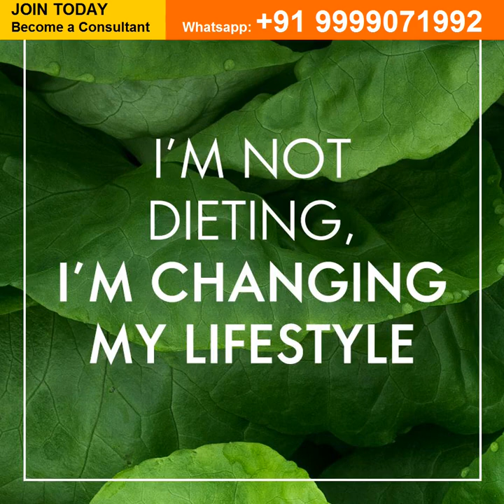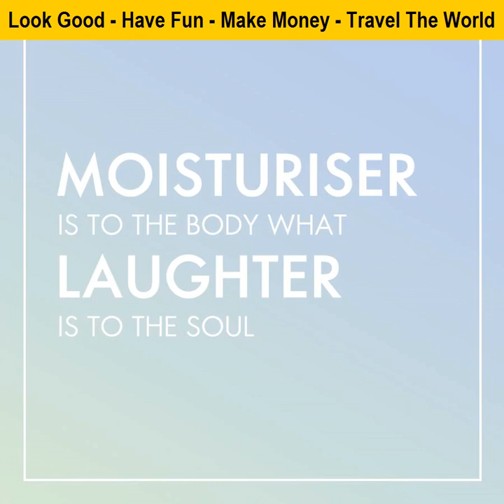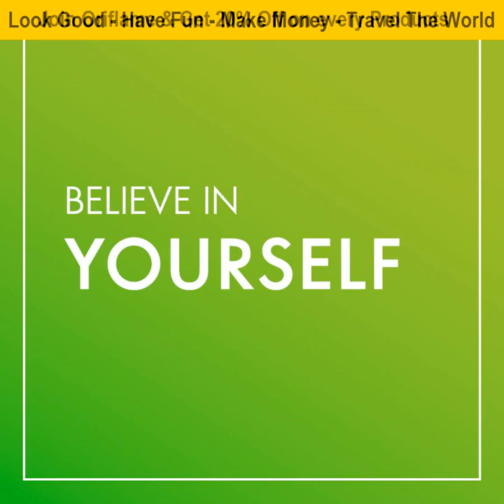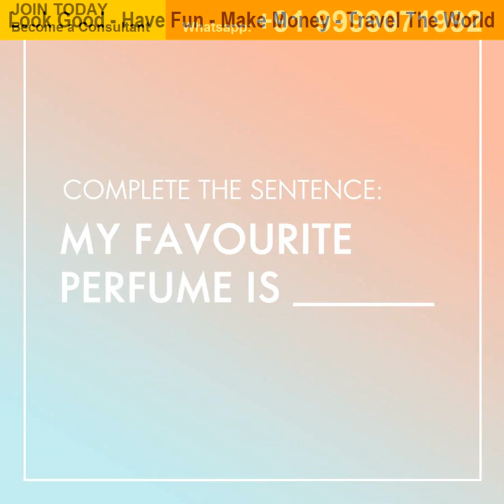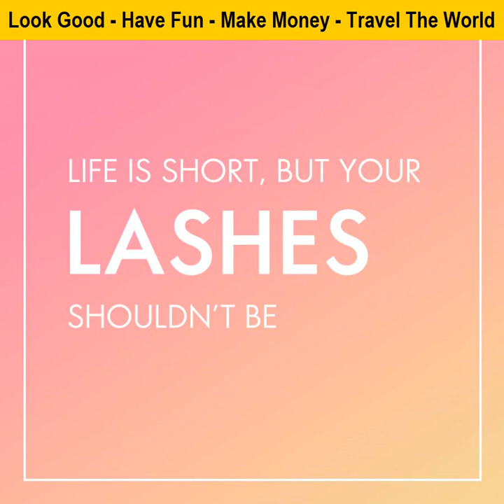Oriflame Wellness products online offers with earn money at home